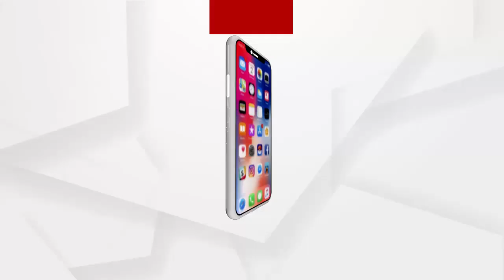With the demand for rickshaws declining, driver are in a state of dilemma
As all financial backbone are broken during the epidemic, wage earners have been particularly vulnerable.
ରାଉରକେଲା- ମହାମାରୀ କୋରନା ସମୟରେ ସମସ୍ତ ଆର୍ଥିକ ମେରୁଦଣ୍ଡ ଭାଙ୍ଗିଯାଇଥିଲେ ମଧ୍ୟ ବିଶେଷ କରି ଗରିବ ଓ ଖଟିଖିଆ ଦିନ ମଜୁରିଆ ଲୋକମାନଙ୍କୁ ପ୍ରଭାବିତ କରିଛି । ରାଉରକେଲା ସହରରେ ସହ ସହ ଅଟୋ ଏବଂ ବସର ଯାତ୍ରୀମାନେ ମୁହାଁ ହେଉଥିଲେ ଧୀରେ ଧୀରେ ରିକ୍ସାର ଚାହିଦା କମିବା ସହ ଚାଳକମାନଙ୍କ ବେପାର ମାନ୍ଦା ପଡ଼ି ରହିଛି ...
ଅଧିକ ଖବର ପାଇଁ ଡ଼ାଉନଲୋଡ କରନ୍ତୁ “Argus News” ଆପ୍